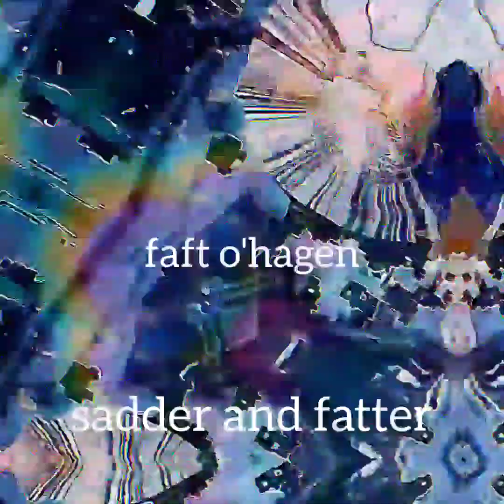Sadder and Fatter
From the 2022 album A Miracle of Defects
Faft O'Hagen